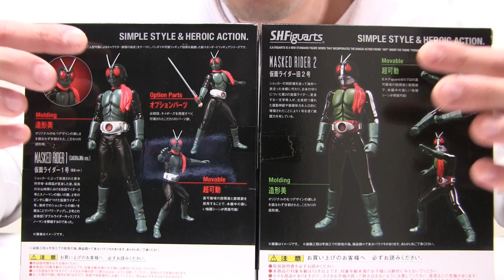【旧S Hフィギュアーツ】ダブルライダー開封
今回の動画は、去年の11月下旬に撮影したもので、古い情報ですみません。

「OtoLogic」様
「MusMus」様
「魔王魂」様